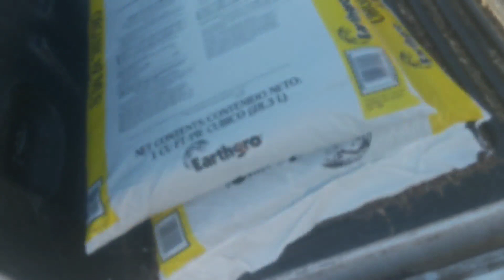One step at a time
Little by little the raised bed garden is coming together.

To receive a daily scripture from us text the word DAILYVERSE to 33222.

To receive a notification when we go live on Facebook text the word LIVESTREAM to 33222.